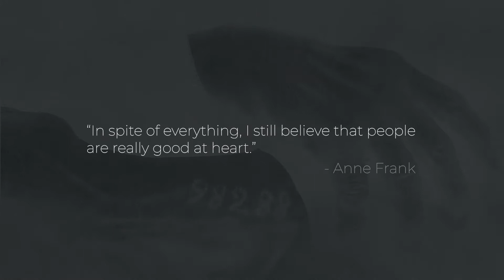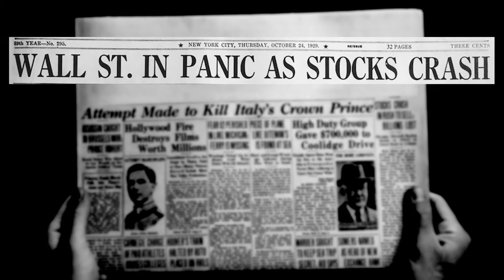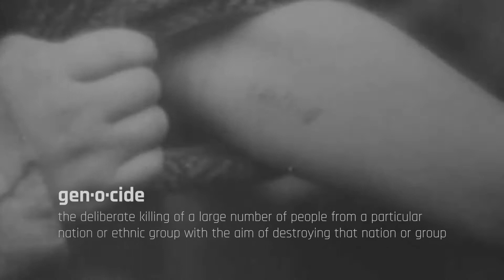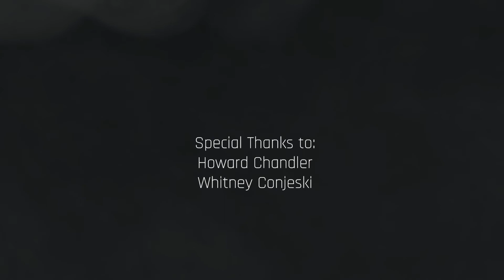Moment In History | The Holocaust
In tribute to International Holocaust Remembrance Day, PA Cyber presents “Surviving the Holocaust” as part of the Moments in History series. PA Cyber educator Whitney Conjeski explains the historical significance of genocide and antisemitism during the Holocaust. The terms “human rights,” “genocide,” and “crimes against humanity” did not exist before Hitler’s reign. Ms. Conjeski describes meeting with Holocaust survivor Howard Chandler and hearing his story as she stood with him in a barrack in Auschwitz-Birkenau, similar to the one he lived in with his father.